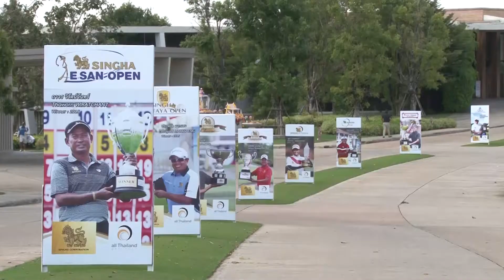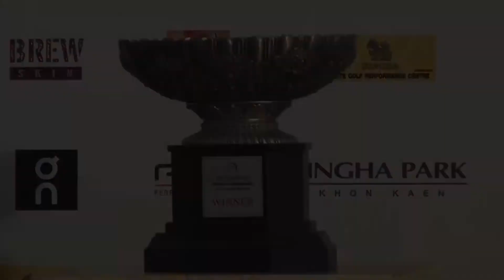ALL THAILAND PREMIER CHAMPIONSHIP ROAD TO SINGHA MASTER วันอาทิตย์ที่ 1 พฤศจิกายน 2558